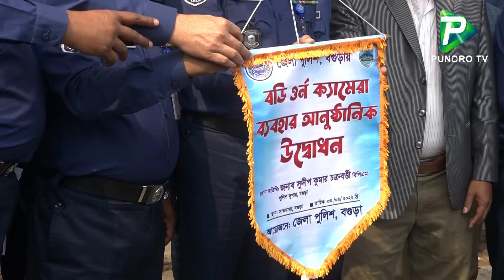বগুড়ায় ট্রাফিক পুলিশের শরীরে বডি ওর্ন ক্যামেরার সংযোজন। Bogura News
Report Name: বগুড়ায় ট্রাফিক পুলিশের শরীরে বডি ওর্ন ক্যামেরার সংযোজন। Bogura News